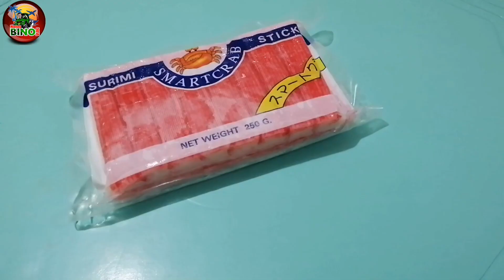DIY SUSHI | make it simple